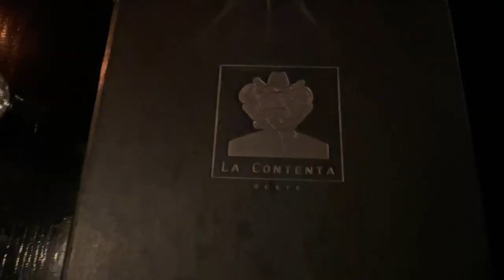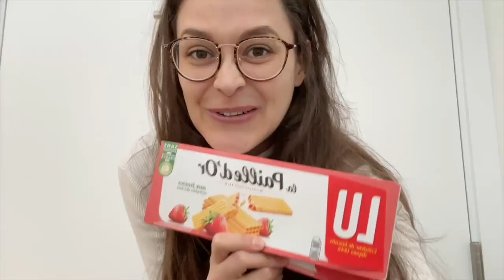Reunited with my best best friend in New York City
NYC Vlog - ep. 2/23
My best friend came visit and we had the best time revisiting some iconic Gossip Girl filming locations in Manhattan and Brooklyn. We stayed at what is allegedly the Most instagrammable Hotel in North America according to Luxury Travel Advisor.

Follow me on Camcord for more regular and unedited vlog!

Camcord @Adeline